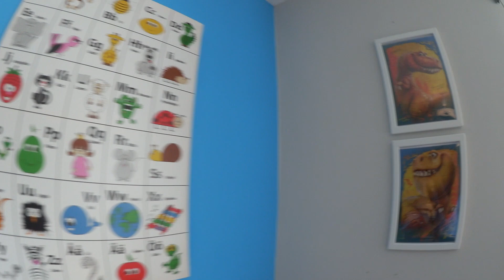Gör om i Dewins rum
Häng med oss när vi gör om i Dewins rum :)

🚺 - 1️⃣9️⃣8️⃣7️⃣

Familj:
🙎🏼‍♂️Sambo: "Koffe" Kristoffer
👧🏼 Dotter: Melina - 2008
👦🏼 Son: Dewin - 2012

🎥 Canon legeria mini

Jag - Nadjaajohansson
Melina - Melinaed08

🎶 Musical.Ly:
Melina - Melinaedvardsen08